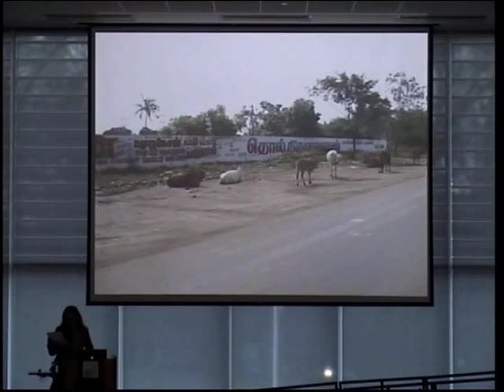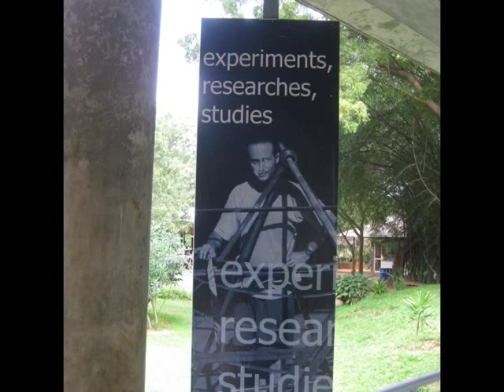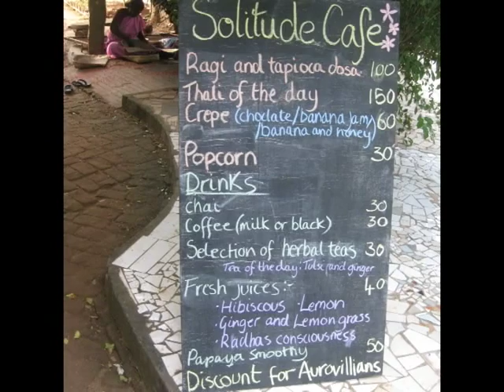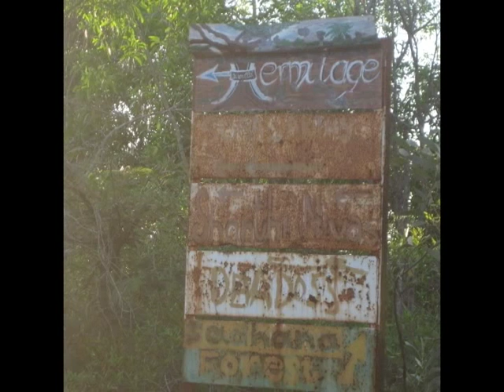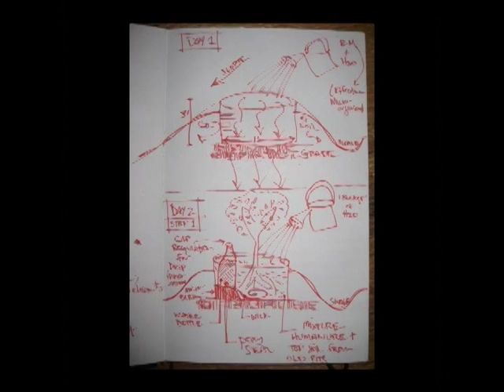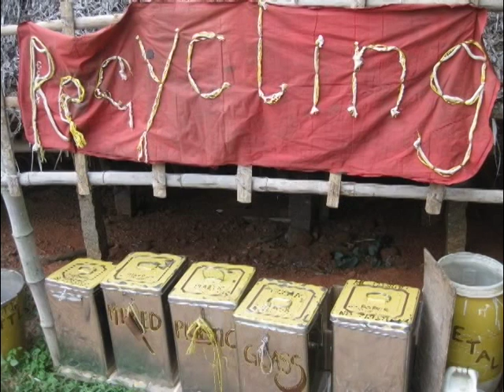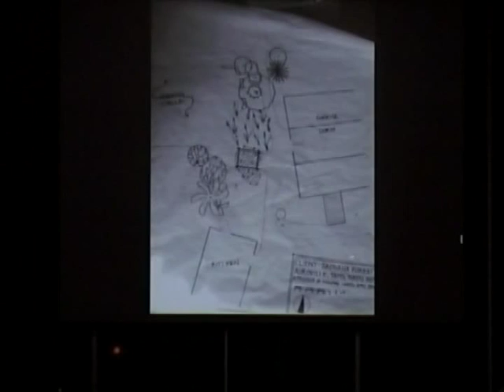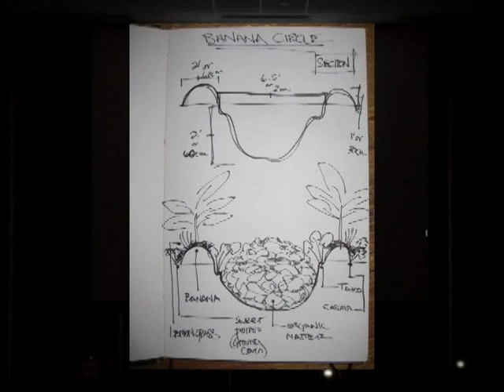Permaculture in Southeast India - Abrah Dresdale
Farm and Food Systems Program coordinator Abrah Dresdale presents an overview of her trip to Southeast India and the permaculture work she was involved in at  Sadhana Forest Auroville, Tamil Napu India while completing a Bird Fellowship Grant.